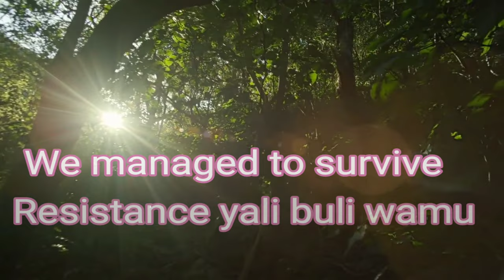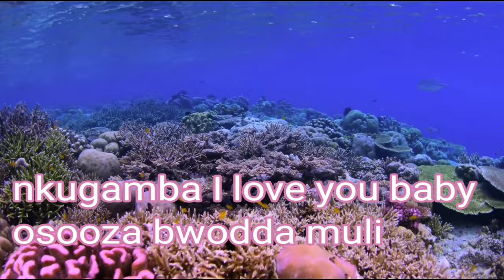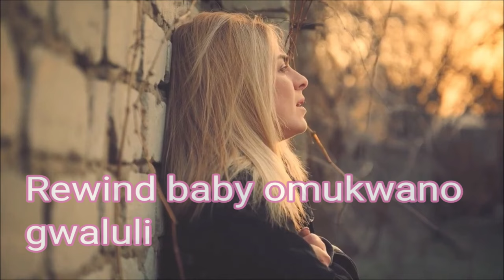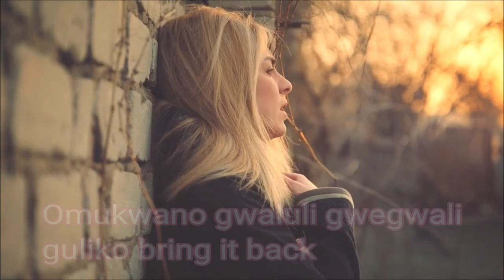Lovin by Phil McQueen official lyrics video